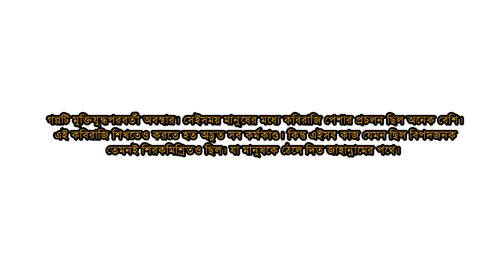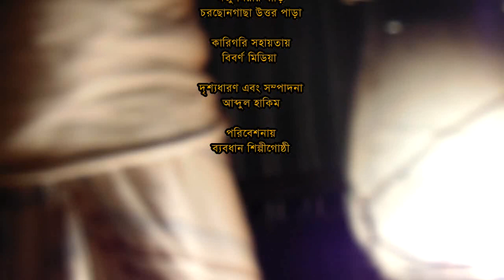প্রেতাত্মা | The Ghost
Short Film: Pretatta
Direction: Abdul Hakim
Performance: Bebodhan Shilpigosthi
Production: Bibarna Media